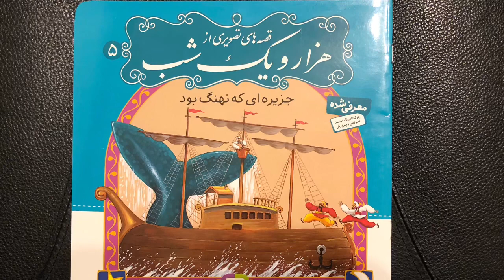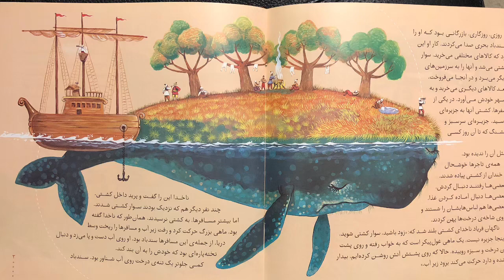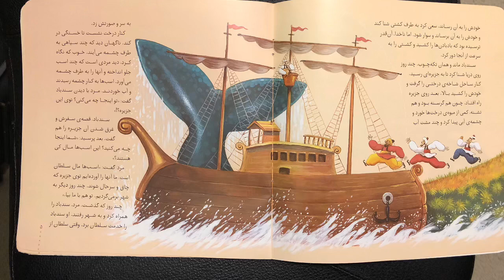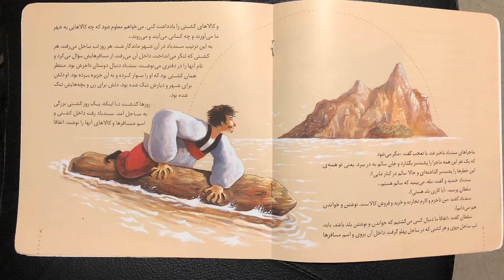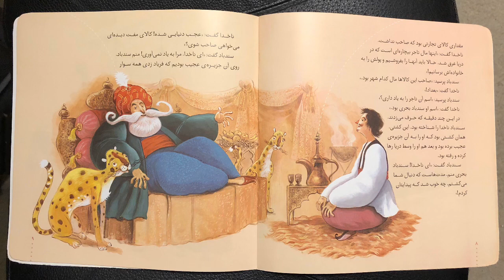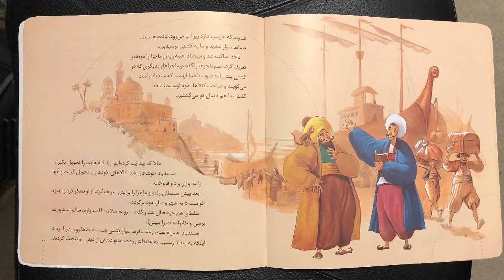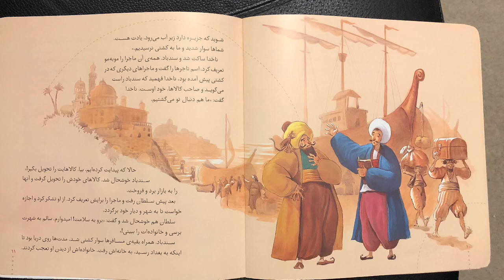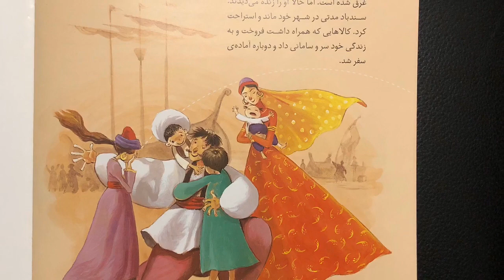داستان های هزار و یکشب 15 افسانه جزیره ای که نهنگ بود- - Persian Stories dastanhaye hezar o yek shab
داستان فارسی هزار و یکشب قسمت ۱۵ از مجموعه داستان های تصویری هزار و یکشب به روایت حسین فاتحی و تصویرگری فرهاد جمشیدی
ایمیل:
Podcast:
Storytime in Farsi